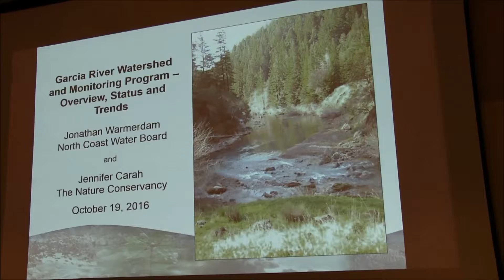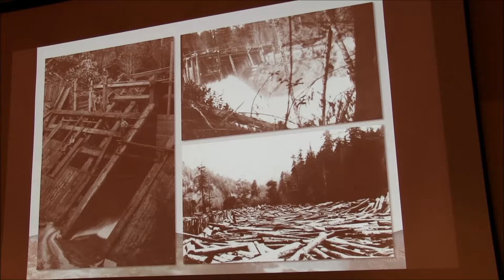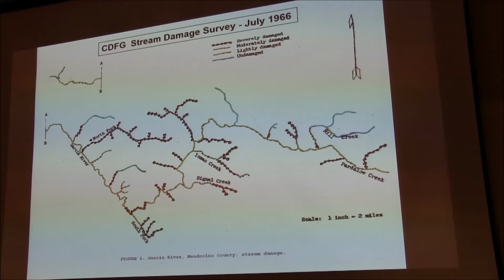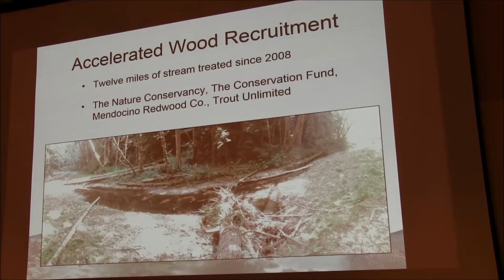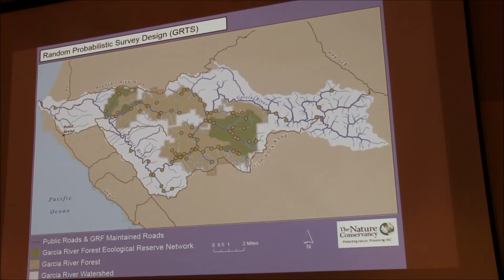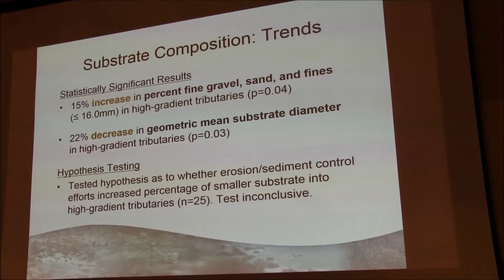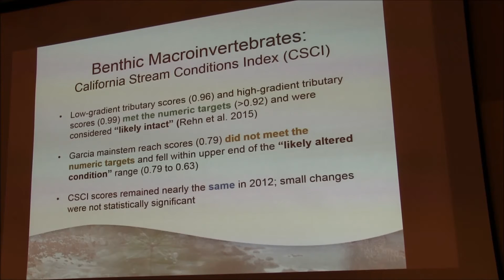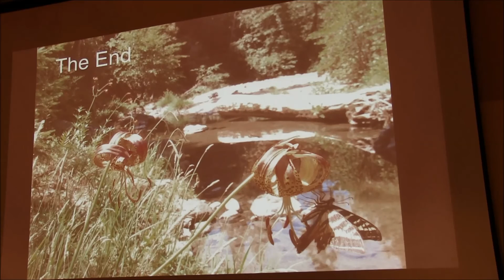Garcia River Monitoring Program - Watershed Overview, Status and Trends